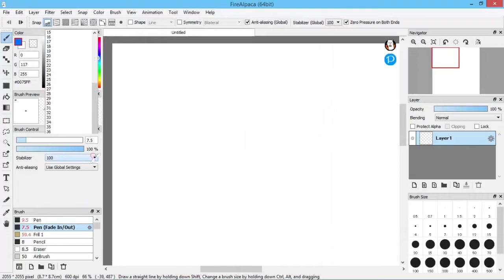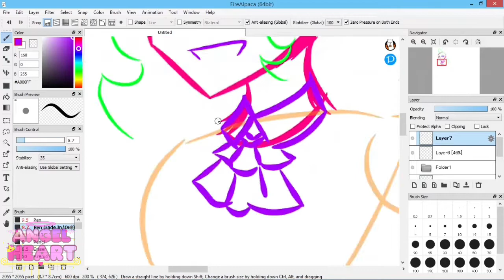FireAlpaca [sketch] speedpaint (wireless mouse again...)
I decided to update my FireAlpaca software after 2 years.

And I still don't have a drawing tablet.
so yeah, wireless mouse again